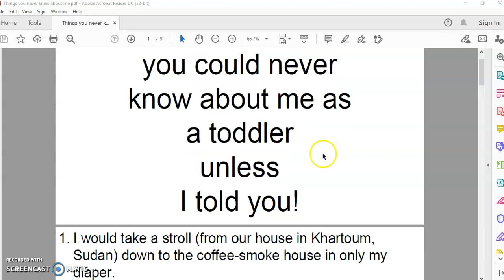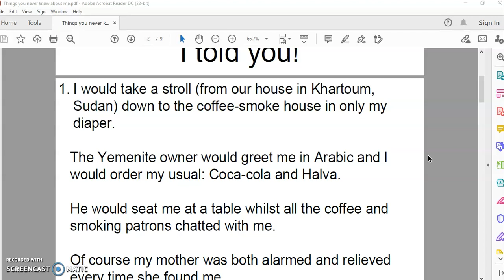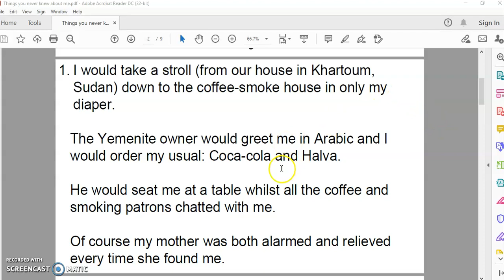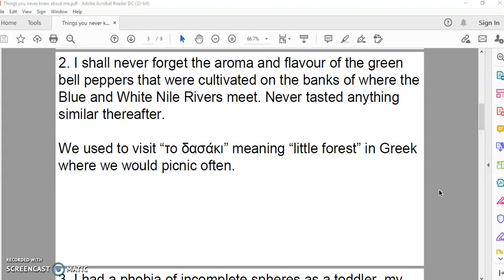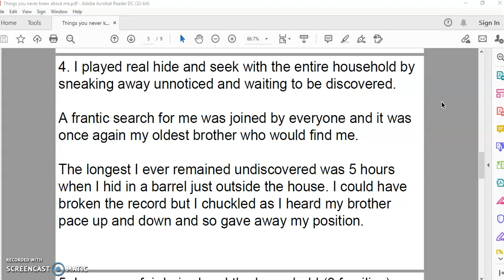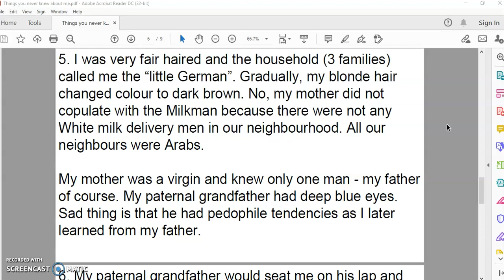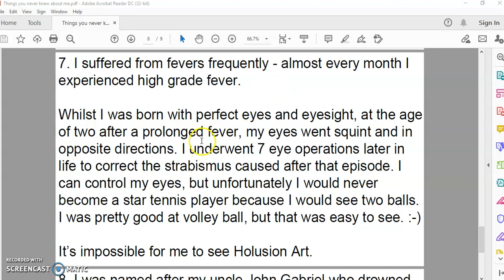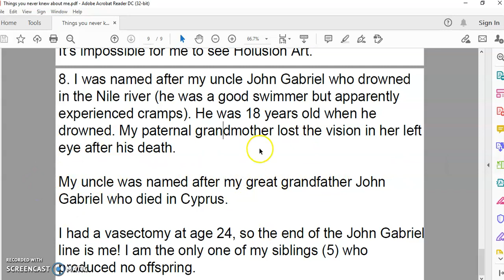Things you couldn't know about me unless I told you! PART1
In this video I share some details of my life as a toddler.

In future videos (if I get round to it) I'll talk about more interesting events that happened in later life.